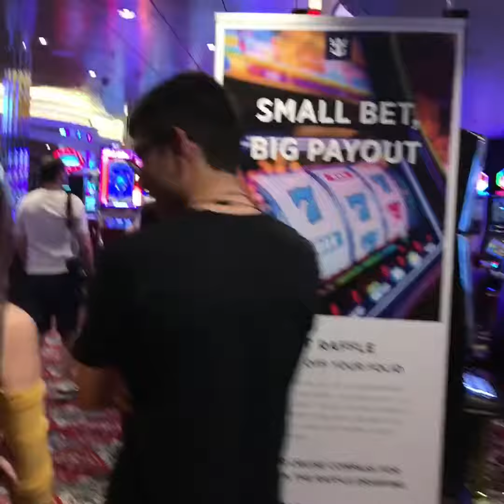ACTIVE LIFESTYLE AT HARMONY OF THE SEAS!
vacation at its best!